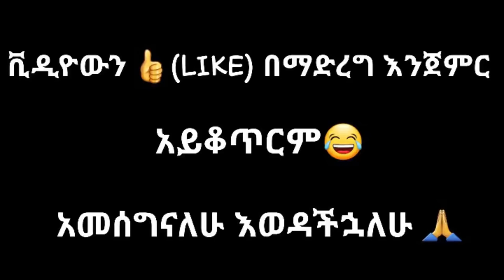ethiopian funny video and ethiopian tiktok video compilation try not to laugh #12